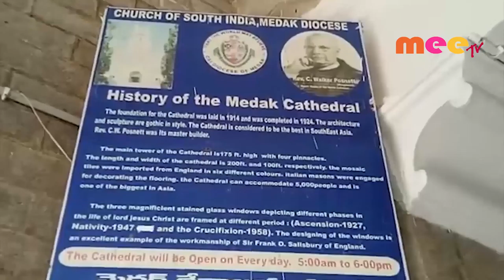క్రిస్మస్ వేడుకలకు ముస్తాబవుతున్న మెదక్ చర్చి